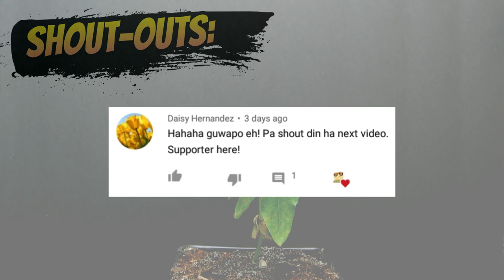10 Kakaibang HALAMAN na may NAKAKAKILABOT na Itsura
Wazzup Guys Opawug TV here. Sa episode na ito ay tatalakyin natin ang sampung kakaibang halaman na mau nakakakilabot na itsura.

Nag enjoy ba kayo sa ating top 10 videos? Anong top 10 topic ang gusto nyo pang masaksihan. Mag suggest at i comment lang below.

Sa top 10 videos natin anong halaman ang pinaka kakaiba para sayo? I comment lang below kung may suggestion man kayo ay icomment lang din below maraming salamat ka opawug TV.